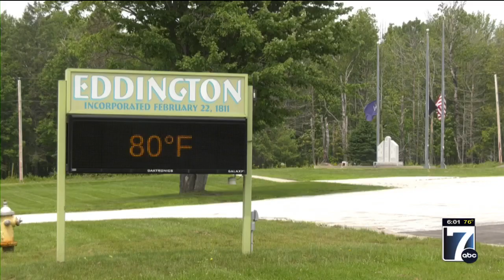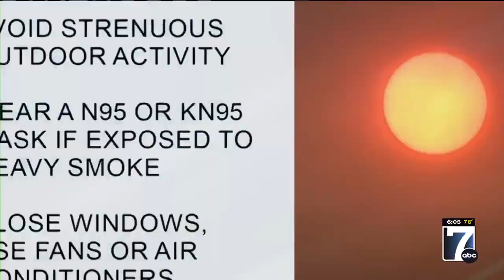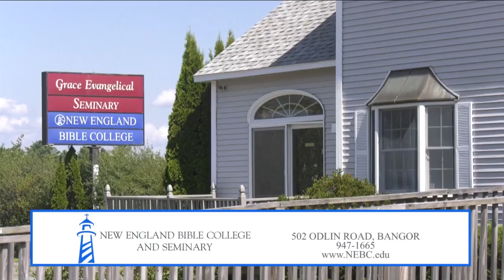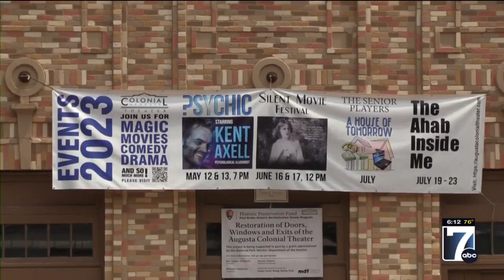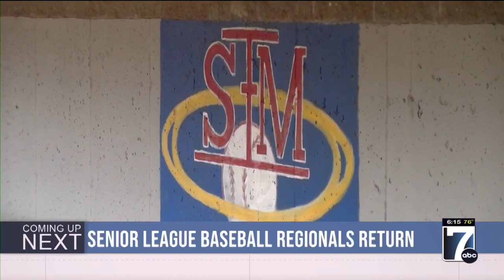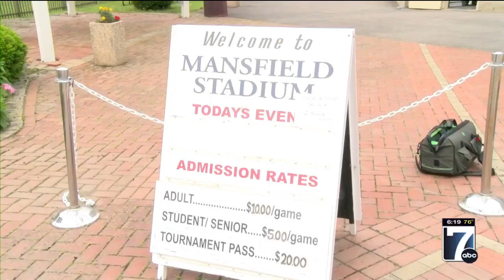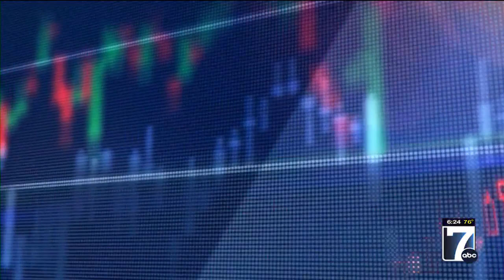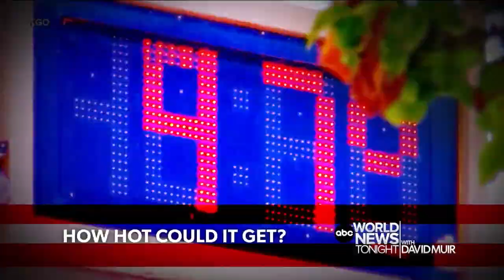WVII 6pm News Tuesday, 07/18/2023